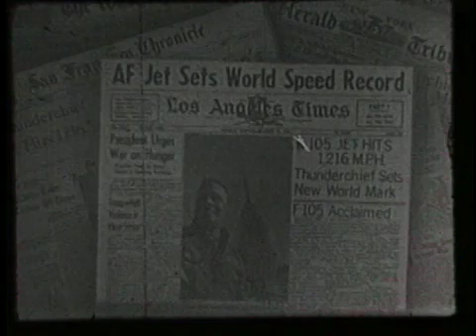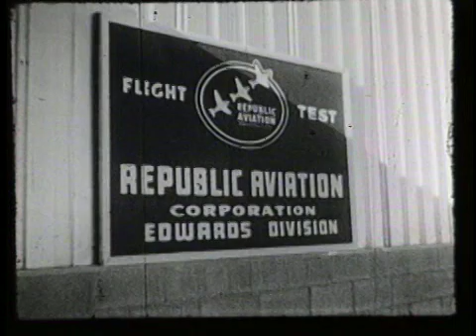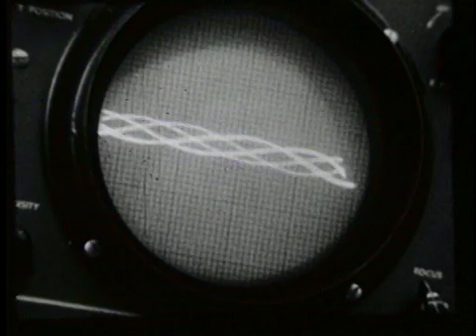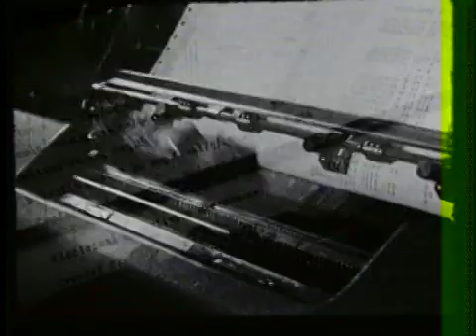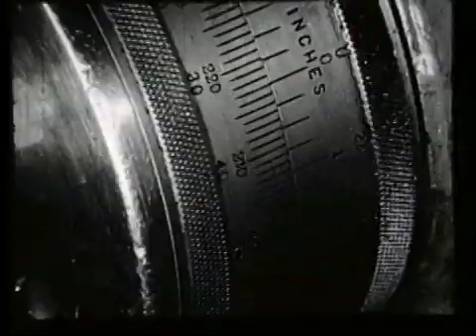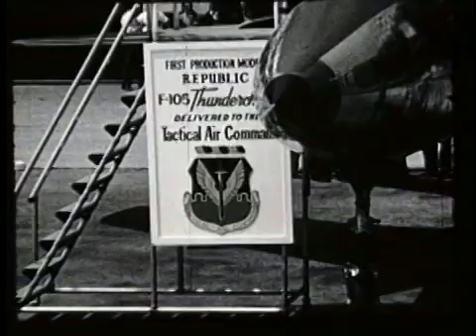Mach of the Thunderchief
Manufacturer's video about the design, manufacture, and testing of the Republic F-105 Thunderchief.

Opens with sequence of the F-105 beating the then current speed record.